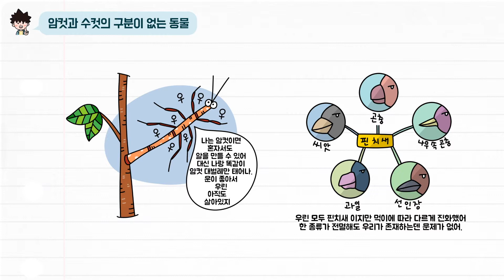[초능력 비주얼씽킹 과학] 3-생명-28. 암컷, 수컷 구분이 없는 동물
어머머, 암컷, 수컷 구분이 없다니! 정말일까요?
암컷, 수컷 구분이 없는 동물에 대해 알아봅시다.